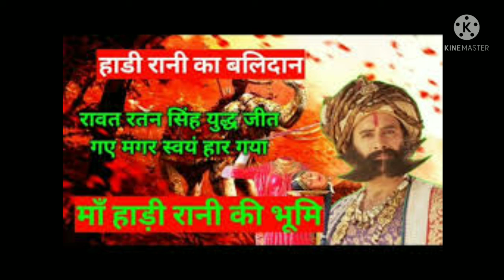एक रानी की कहानी जिसने अपना सिर काटकर निशानी के रूप में दे दिया | एक रानी हाड़ी | queen......